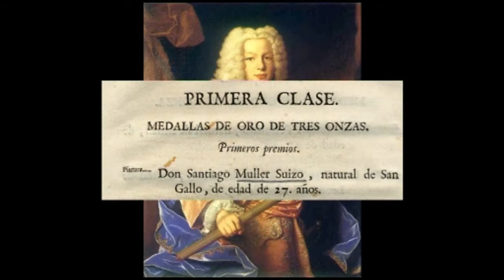wilnet Porträt Jakob Josef Müller 21 02 10